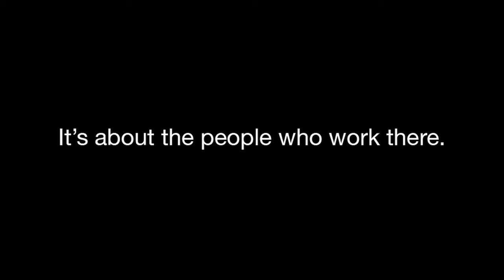Craig Culver on Food Channel PRO #3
Craig Culver believes in building the brand. Check out the new Leaders with Guts episode, starring Craig Culver, starting October 11. Only on FoodChannelPRO.

This October, get Culverized!